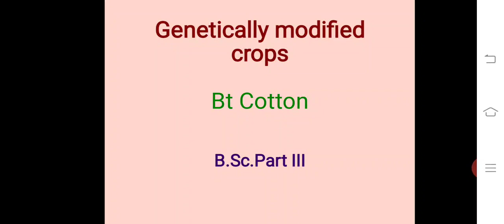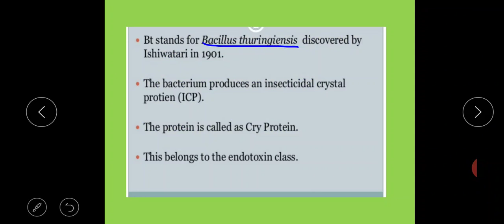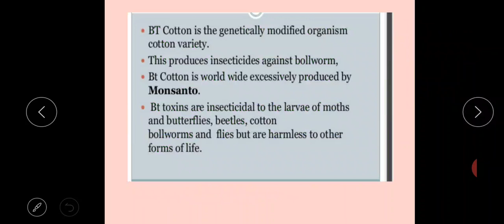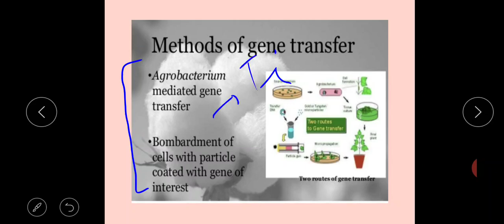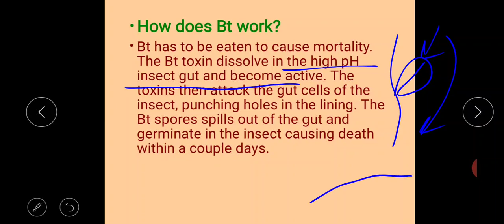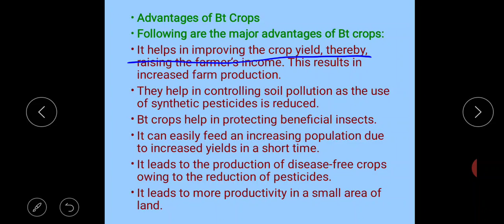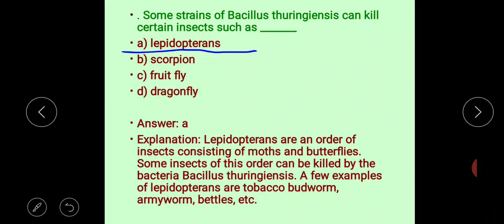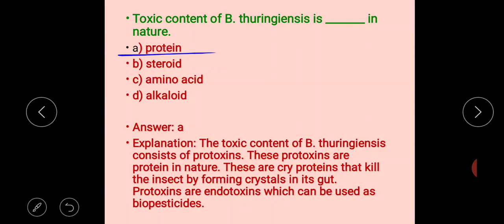Bt Cotton... B.Sc. III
Bt-cotton plant is a transgenic plant which produces an insecticide to bollworm. Bt-cotton is produced by inserting cry gene from bacteria Bacillus thuringiensis to the plant genome by the help of transgenic technology. The genetically modified DNA in recipient plant produces toxin in sap.